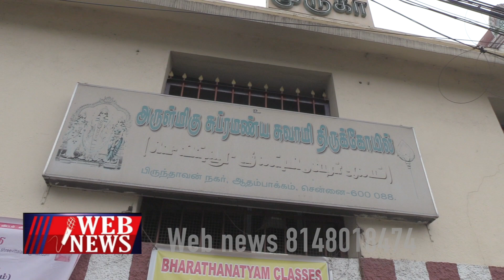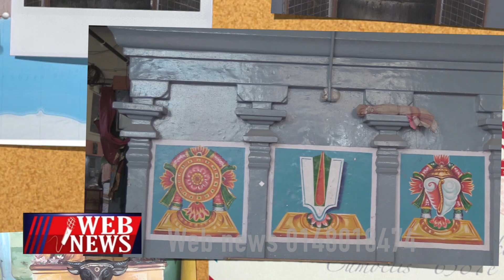திருமணத் தடை நீங்கஞாயிற்றுக்கிழமையில் இதை செய்யுங்கள்